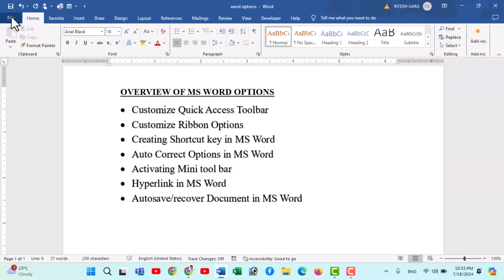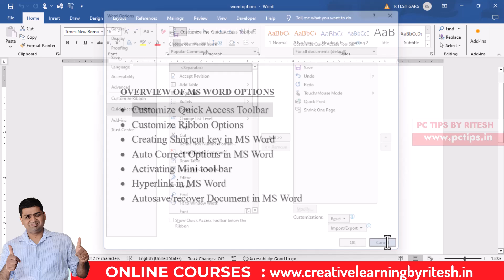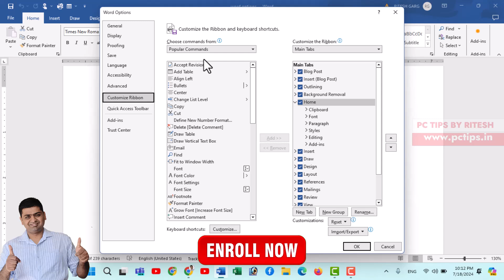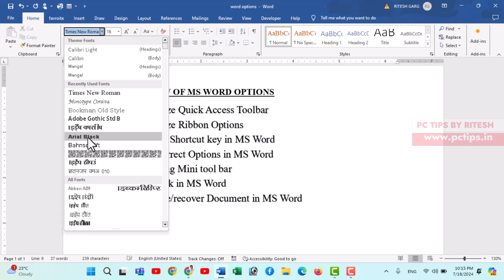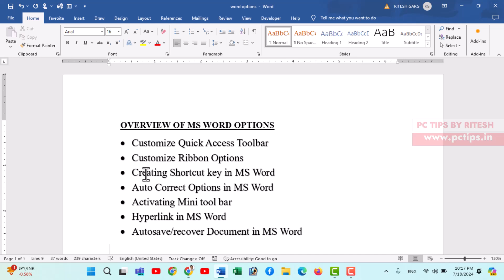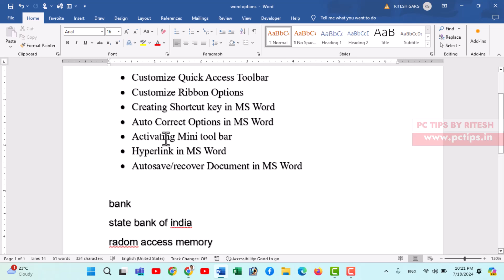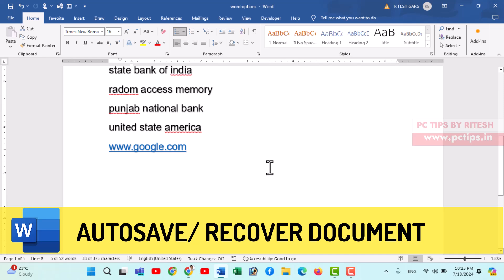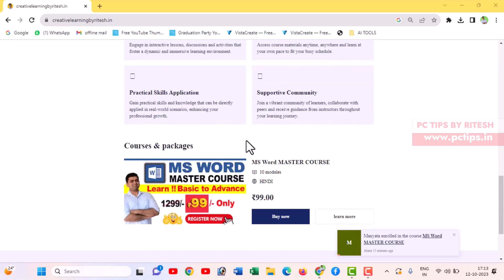Lesson 1 : MS Word Advance Options for Pro User || MS WORD ADVANCE TUTORIAL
⌚Time Stamp of Video ⌚

0:00   : Intro
01:07   : Customize Quick Access Toolbar
03:50   : Customize Ribbon
06:15   : Custom Shortcut Key
08:37   :  Auto Correct Options
10:47   :  Activating Mini Toolbar
11:32   :  Hyperlink in MS Word
12:37   :  AutoSave/ Auto Correct Options
14:19   :  Our Online Courses